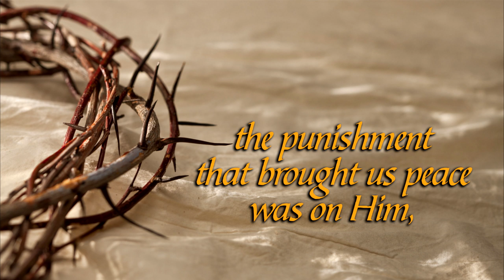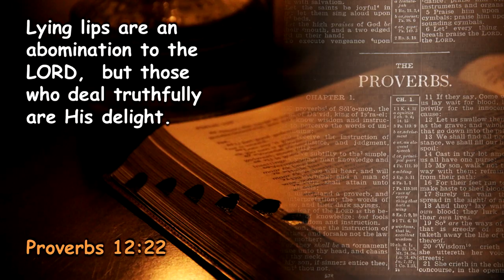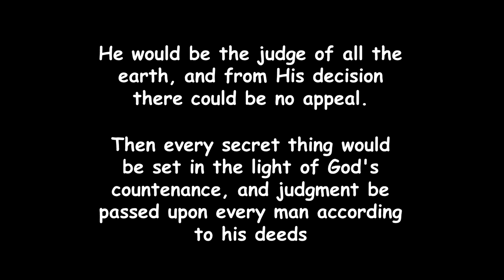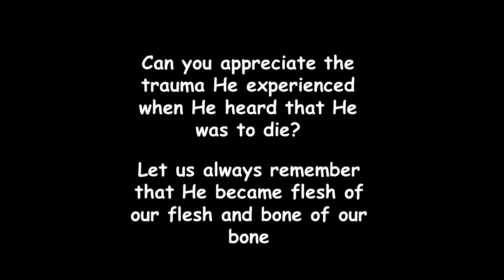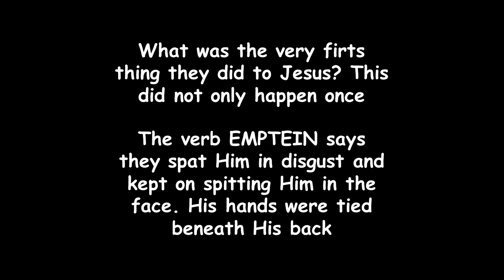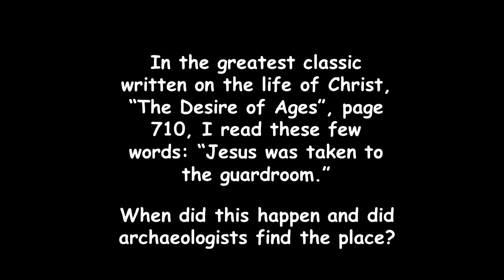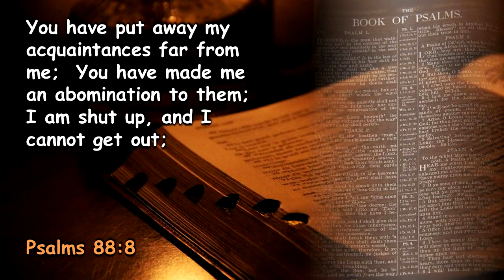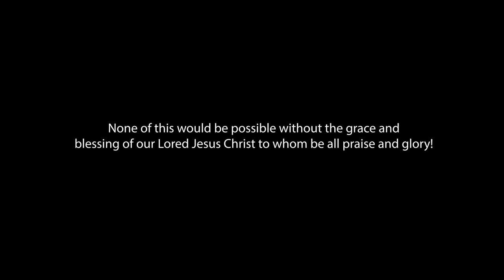Francois du Plessis - Jailed - Healed By His Wounds (Part 12)